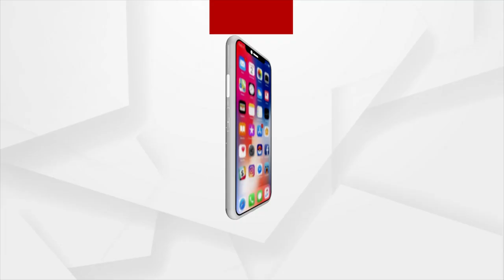India May see Fourth Covid-19 wave from June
Covid-19 fourth wave in India predicted to start from June.